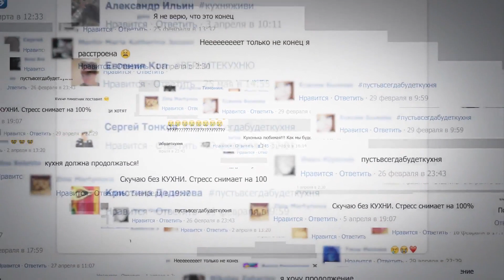Кухня. Последняя Битва [2017] Тизер-Трейлер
Кухня. Последняя Битва [2017] Тизер-Трейлер  -  "Кухня" посетит большие экраны весной 2017.
   Виктору Баринову по личной просьбе Президента России предстоит отправиться в Сочи на чемпионат мира среди профессиональных поваров и доказать, что он и его команда лучшие в мире! В тяжелой борьбе за звание победителя Шефу будет помогать «тёмная лошадка» — его родной сын Иван, о котором он неожиданно узнал накануне чемпионата.

Режиссер - Антон Федотов
Жанр - комедия
В ролях - Дмитрий Назаров, Дмитрий Нагиев, Анфиса Черных, Олег Табаков, Сергей Лавыгин, Кирилл Ковбас, Сергей Епишев, Никита Тарасов и др.